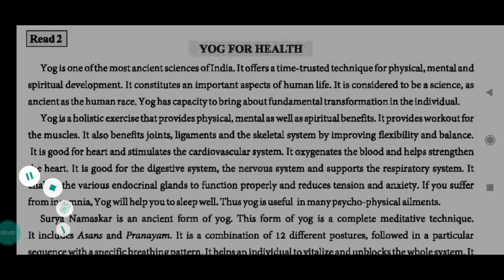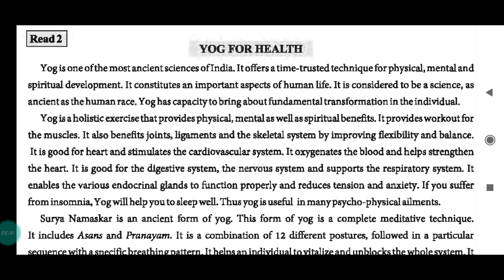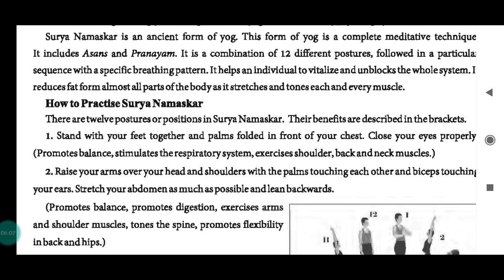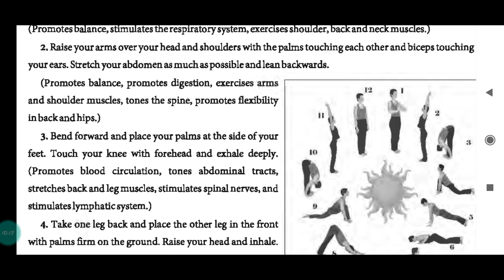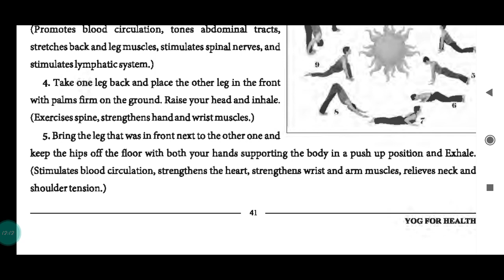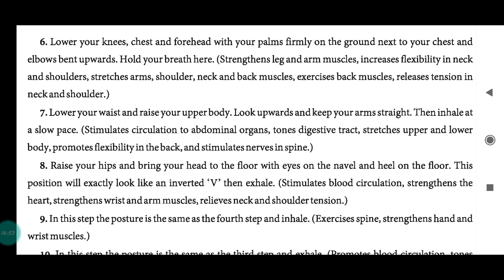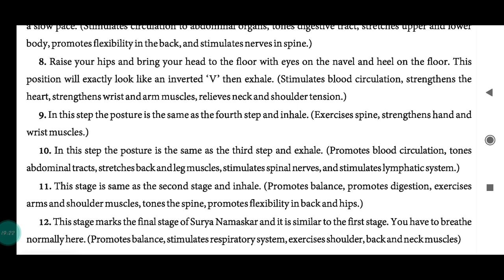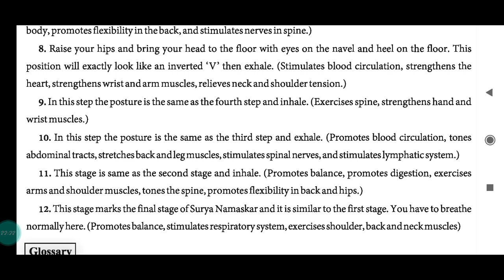YOG FOR HEALTH || UNIT - 4 || READ -2 || 11TH ENGLISH